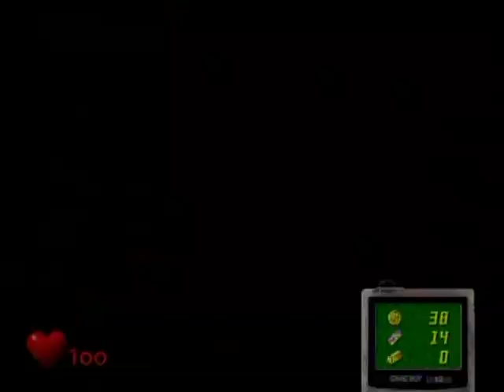Luigi's Mansion Walkthrough Part 2: Scouring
A technique... well, "habit" you should get into is checking everything in a room for loot. Especially when the room is dark. This is essential if you want to get yourself an A-rank. Trust me on this, there's some valuables worth your time hidden in places you wouldn't expect as well as ones you can trigger by doing certain things. Heck, every little bit you find helps you to your goal of 100,000,000g.

I will also get all the Blue Ghosts and Gold Mice you can find in Area 1 this part. WOOT! More money!

Annotation corner:
11:39 Fun fact: I got all the Blue Ghosts and Gold Mice I can get in this one part for Area 1.